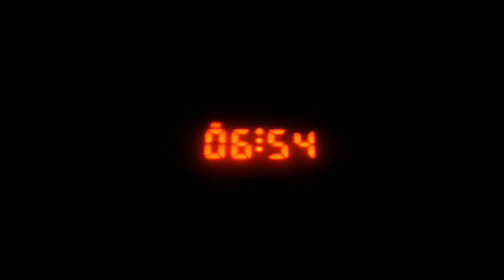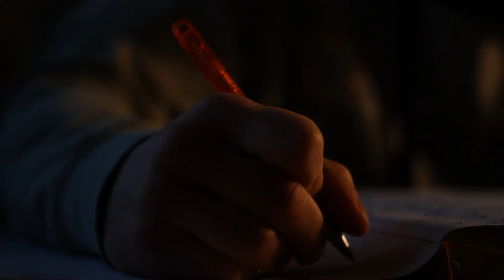Kombucha Fit #1 "ROUTINE"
Kombucha Fit is a wellness protocol designed & practiced by Kombuchade founder, Matt Lancor.

This is an audio/visual experience presented by Kombuchade.

Kombucha, Sports Drink, Functional Beverage, Probiotics, Gut Health, Microbiome, Vagus Nerve, Living food, CBD, Performance, Recovery, SCOBY, Home Brew, Organic, Fermented Foods